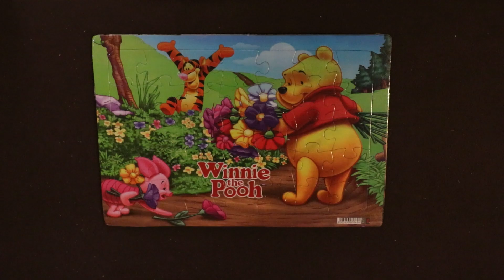Puzzles for Kids| Puzzles for Toddlers | Pooh and friends PUZZLE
Hi guys
welcome to Ms.puzzle youtube channel where you can find puzzle videos for all ages
today we want to make Pooh and friends PUZZLE
!play; enjoy and learn by watching my video